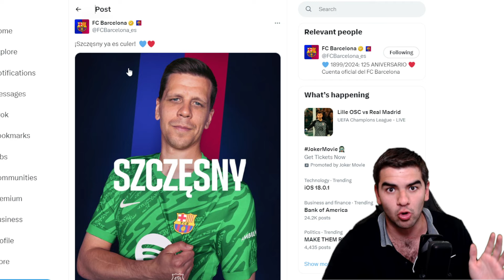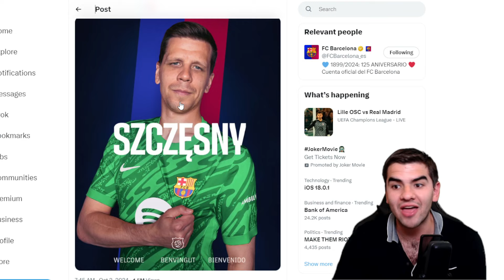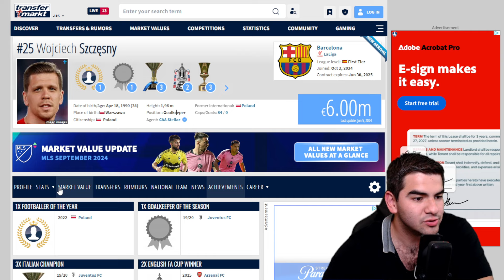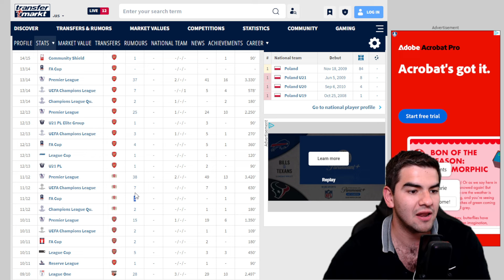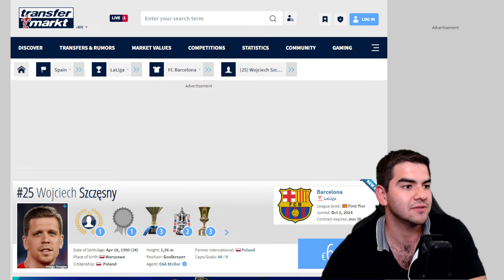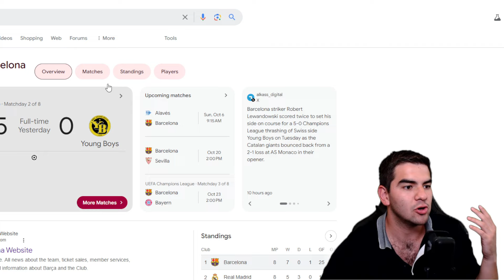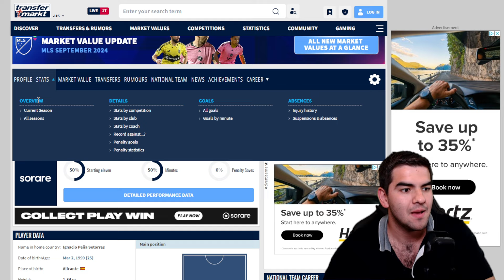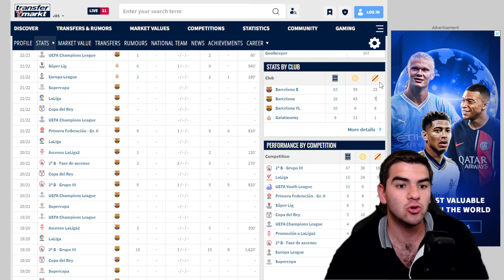QUIEN SERA EL PORTERO TITULAR? QUIEN ES MEJOR? LA DECISION LA TENDRA HANSI FLICK!